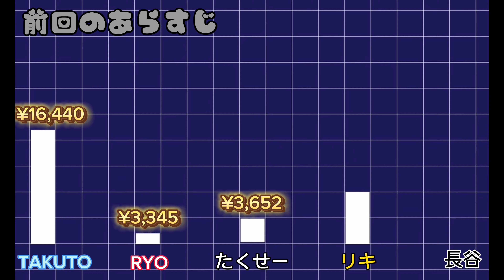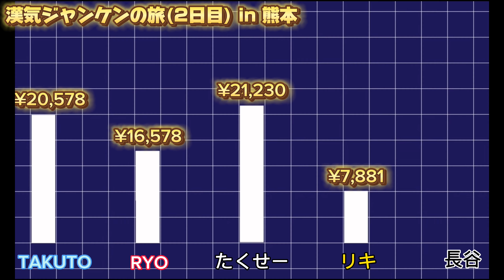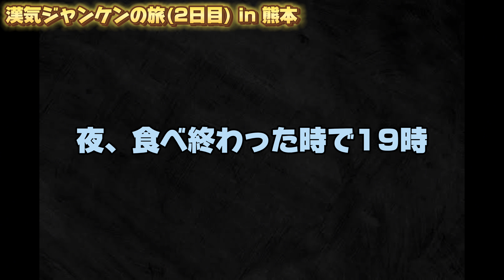漢気ジャンケンの旅(2日目) in 熊本編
■漢気ジャンケンの旅 -熊本編- とは
九州・熊本県への旅にて
５人の漢(オトコ)でその都度の会計を
ジャンケンで決めるというもの。

■出演者
TAKUTO
RYO
たくせー
リキ
長谷

■撮影・編集
RYO